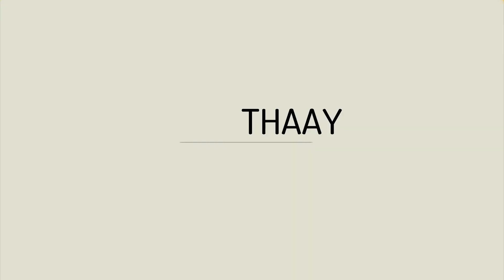MINHAS METAS PARA 2019 | Thaay Oliveira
Oi pessoal, tudo bem? No vídeo de hoje compartilhei com vocês as minhas metas para 2019! Espero que gostem ♥